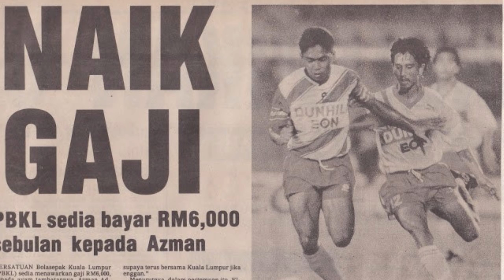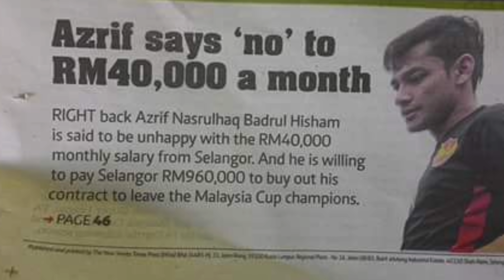Perpindahan Paling Kontroversi Dalam Liga Malaysia | Kesetiaan vs Masa Depan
Perpindahan Paling Kontroversi Dalam Liga M | Pedih dia macam putus cinta dulu dulu oh
Pemain datang dan pergi tu biasa dalam bola sepak. Cuma bila pemain utama decide nak berhijrah ke pasukan rival tu memang perit untuk peminat terima. Nak tambah lagi perit bila pemain tu pergi tanpa restu management pasukan semasa dia. Untuk pengetahuan semua speaker tak ulas tentang artikel 15 A dalam peraturan perpindahan pemain under FAM disebabkan video ini akan jadi lebih panjang. Kalau ada permintaan insyaallah kita akan buat satu video untuk ulas isu tersebut.